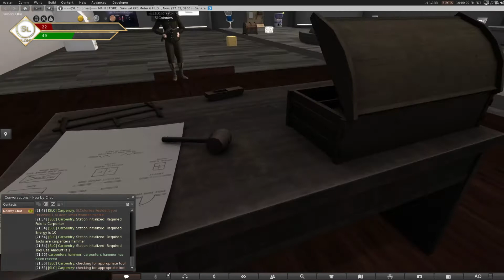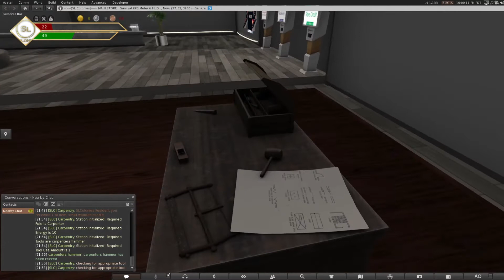[SLC] Craftables - Carpentry Table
The carpentry table is a crafting table made for the carpenter profession. It allows players of this profession to craft a multitude of tools & weapons, as well as unique furniture & decorations which can be rezzed in world for player homes.